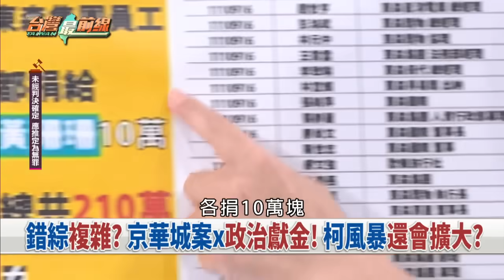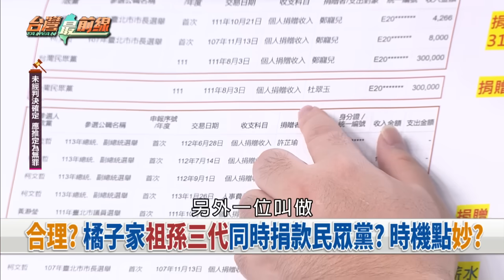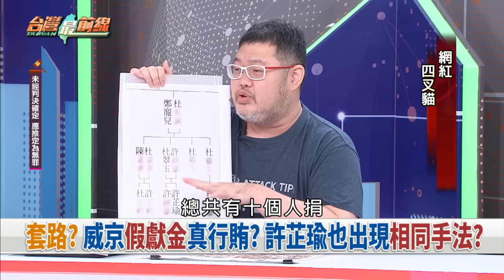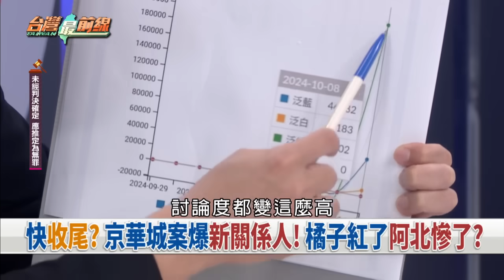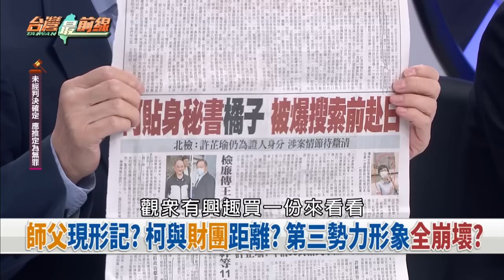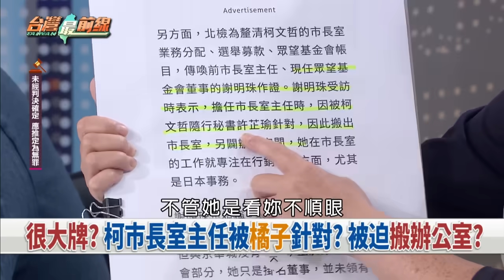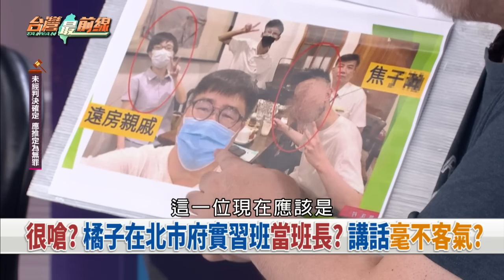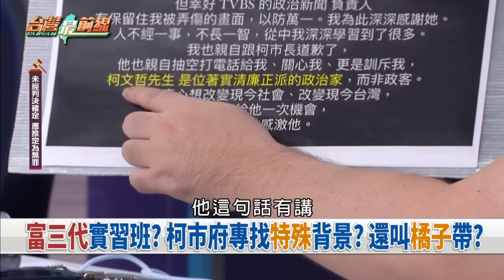追柯獻金！"政商明星隊"捐柯百萬？ 勾纏財團形象毀？橘子三代也捐柯？【台灣最前線】2024.10.09(上)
📌全面清查! 檢傳喚11名政商名人! 柯獻金有未爆彈?
📌祕密往來? 博弈教父陳盈助被約談! 與柯金流關聯?
📌又是210萬? 黃珊珊2022獻金有詭? 集團多人捐款?
📌金主現形? 民眾黨部裝潢靠陳盈助捐款? 橘子經手?
📌煉金術? 檢廉約談政商大咖! 柯裝窮募款人設全崩?
📌時機? 京華城開發許可後不到兩週! 橘子家捐90萬?
📌快收尾? 京華城案爆新關係人! 橘子紅了阿北慘了?
📌關係不言而喻? 柯曾祕密宴請中企老闆! 橘子在場?

【主持人】
許仲江

【節目來賓】
民進黨新北市議員
卓冠廷
民進黨台北市議員
陳怡君
國民黨桃園市議員
凌　濤
資深媒體人
邱明玉
資深媒體人
吳國棟
網紅
四叉貓
政治學教授
范世平